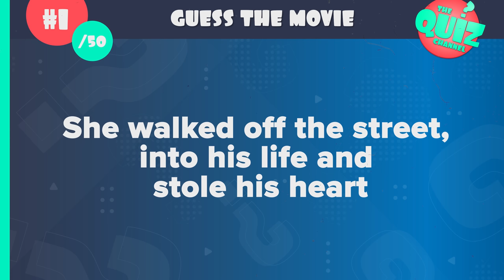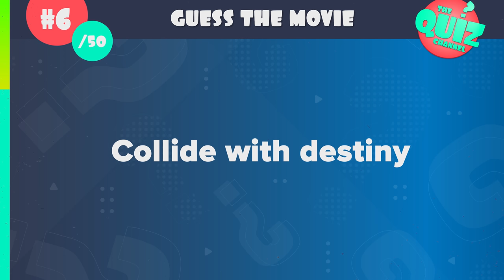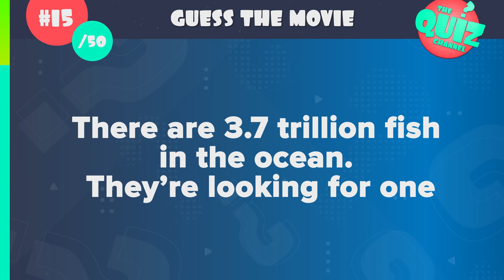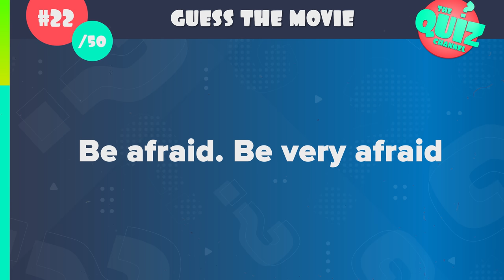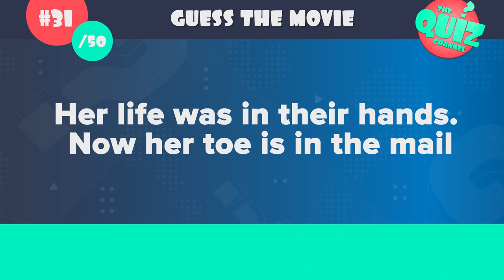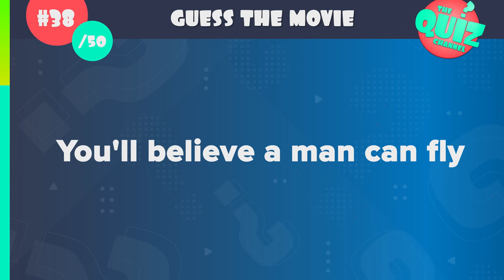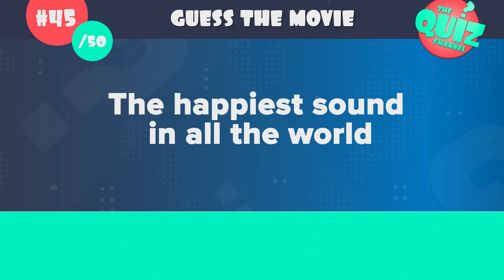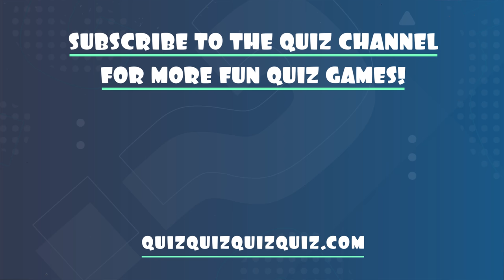Guess the Movie by the Tagline | Movie Slogans Quiz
Here's one for movie trivia fans: it's the guess the movie by the tagline quiz!

For this movie quiz, I have lined up 50 movies and movie taglines. You will see the movie tagline on screen and your challenge is to guess the movie that corresponds with the tagline before the timer runs out.

I hope you enjoy playing guess the movie by the tagline!